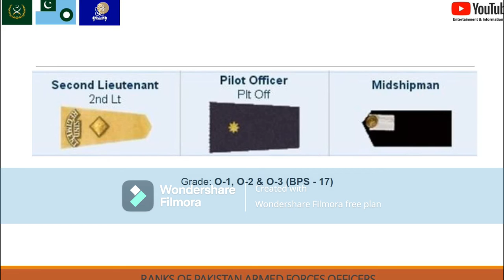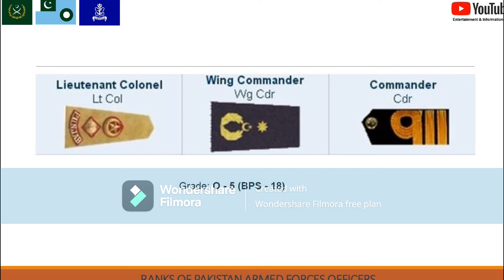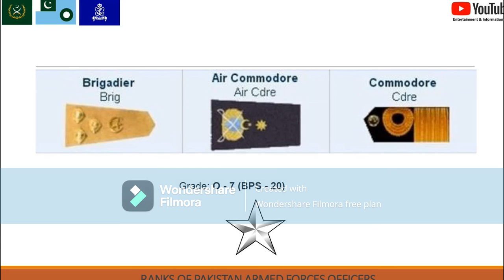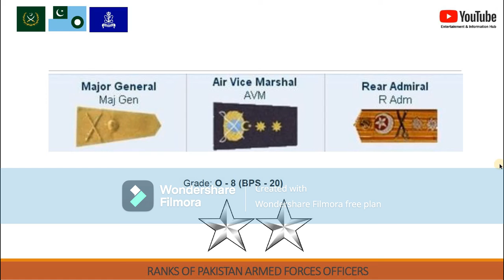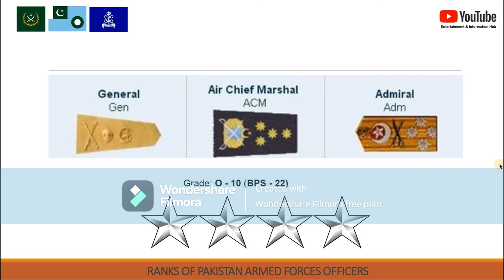Ranks of Pakistan Army, Pakistan Air Force and Pakistan Navy Officers | Pakistan Defence Forces